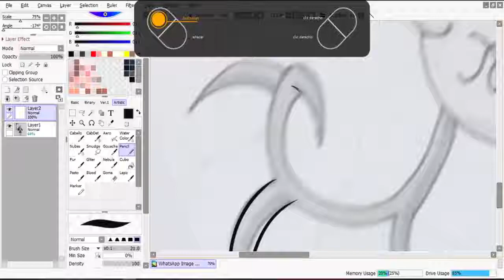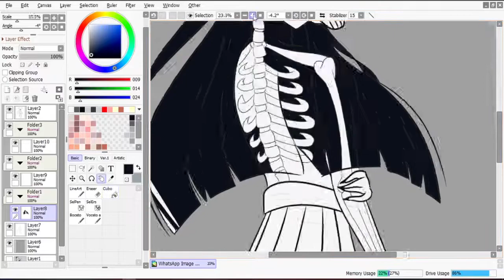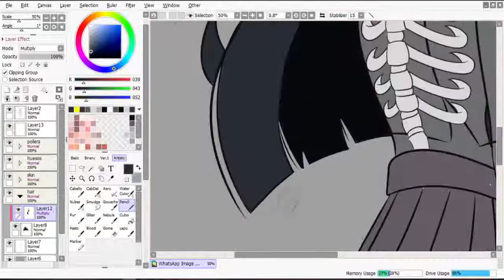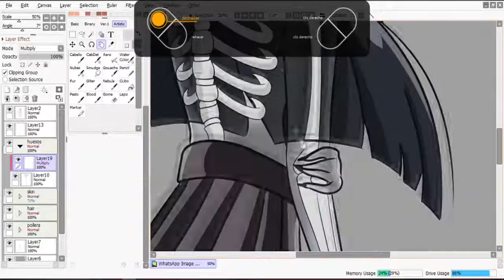Ellie The Skeleton Girl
Ellie, she lives in the forest of the forgotten, is a native of there, although most of them have arrived there for committing evil acts, the only way to get out of that dismal place is to practice witchcraft

Red Social

💮 Hagstags 💮